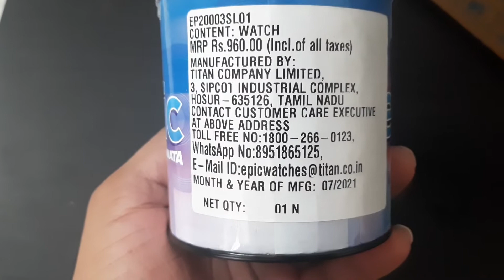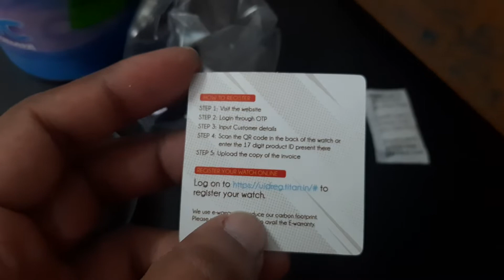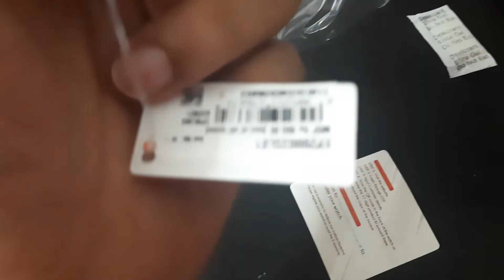Epic by Sonata EP20003SL01 Analog Watch - For Women